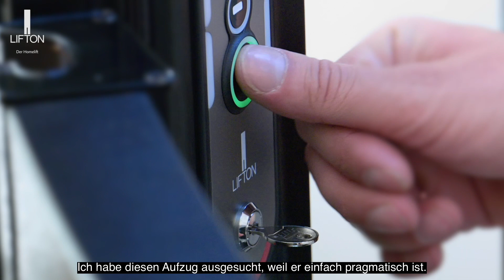Platzsparende Lösung mit Lifton Homelift